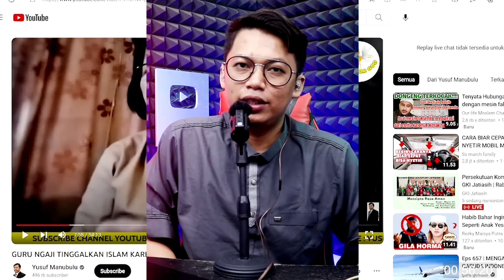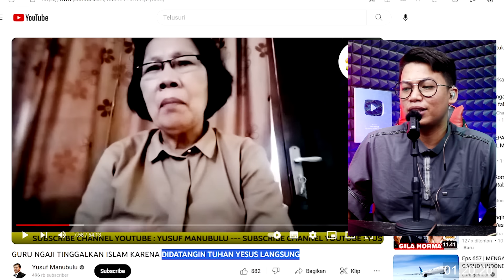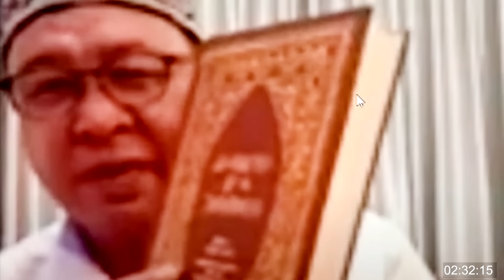Murtadin Akan Kekal di neraka, Sunggu Ngeri Jadi Murtadin